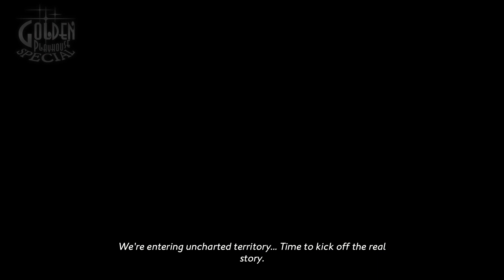Plazethrough: Catherine: Full Body (Part 9)